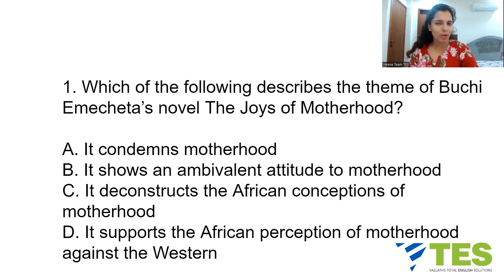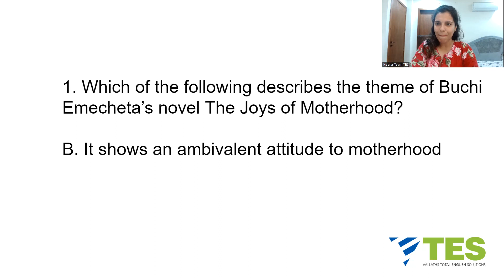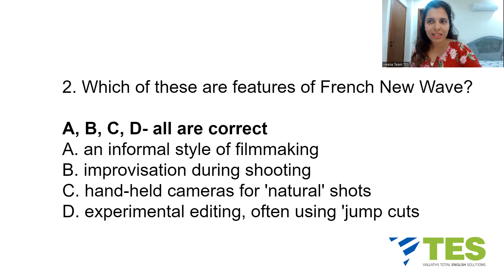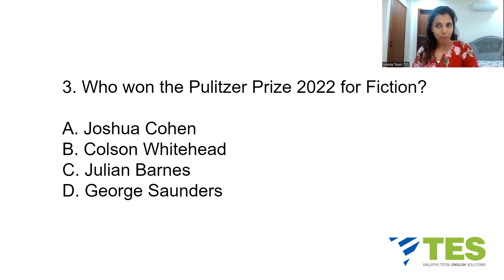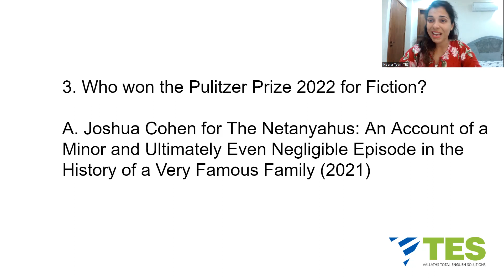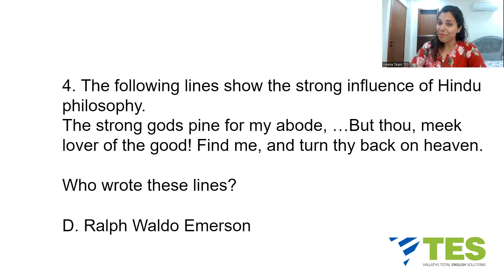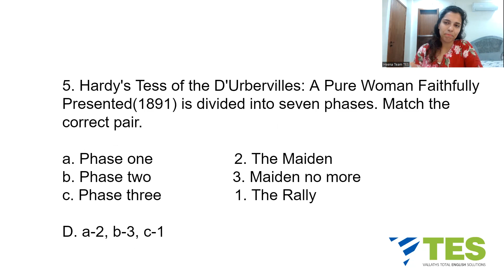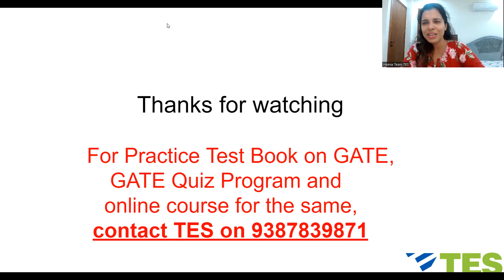GATE Practice Questions 10 | Model Test | Team TES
We have an excellent GATE Practice Tests book . This book will help you with NET and SET as well.

⚪ Join us ⚪